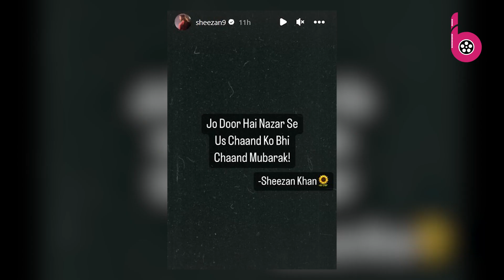ईद के मौके पर Sheezan Khan ने दिवंगत एक्ट्रेस Tunisha Sharma के लिए पोस्ट शेयर कर कही दिल की बात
Yesterday was the last day of Ramadan as well as last night was moon night. On this special occasion, Sheezan Khan has congratulated his fans for Chand Raat. Sheezan Khan shared a post on social media sharing his feelings for the actress and wrote – Chand Mubarak to that moon who is far away from sight!” Apart from this, Sheejan Khan has also shared a post, in which he has shared many old pictures from the sets of 'Ali Baba: Dastan e Kabul'.